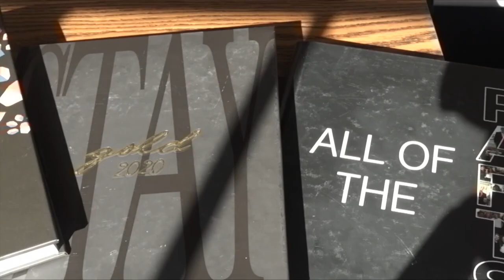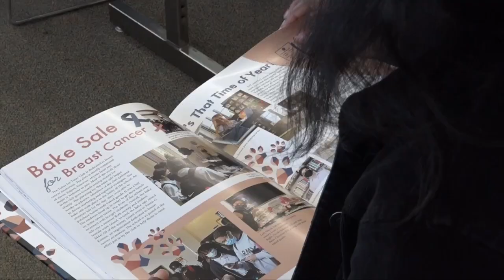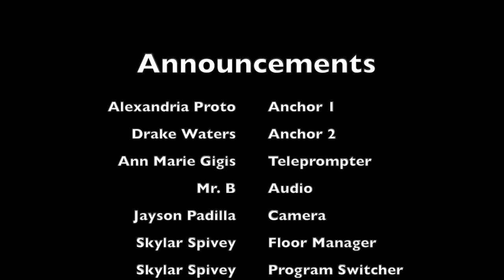2.16.23 Am Annc